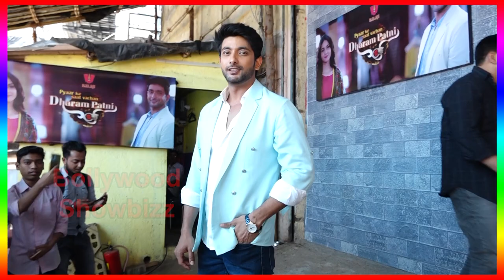Fahman Khan Talks About Sumbul Touqeer Missing Her On My Birthday Celebration At His Show